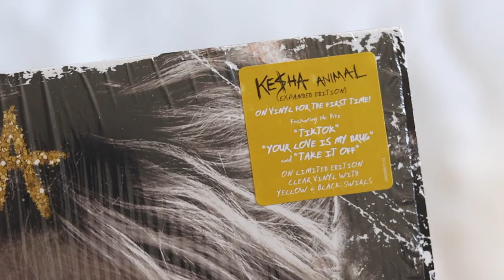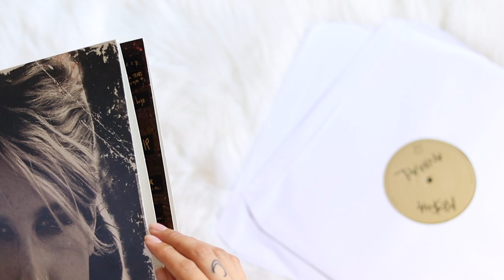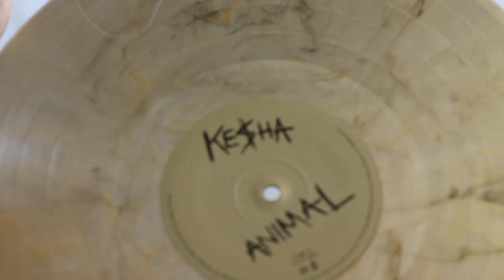kesha - animal (vinyl unboxing) | webstore exclusive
unboxing of kesha album, animal. pressed on a clear with gold and black swirl colored vinyl pressing. exclusive to kesha webstore.